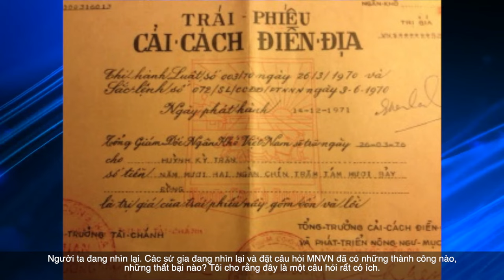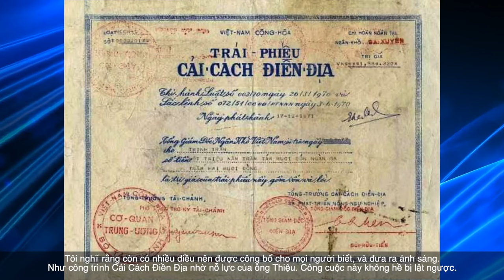Phần 8 phỏng vấn ông Lacy Wright nhân viên cao cấp Sở Ngoại Vụ Hoa Kỳ